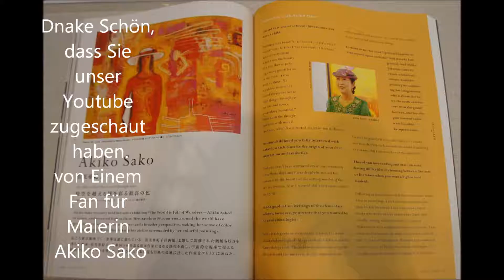Nocturne Des Dur Sophie Mautner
画家佐光亜紀子さんの個展終了後のご挨拶

　　個展が終わって

　去年の東京銀座での個展に続き、今年10月11日‐17日の名古屋三越七階特選画廊での個展は、
『花たちは歌い‐夢みる』、というタイトルで、花と、私が旅した思い出の風景として発表致しました。
ここ二年間で描いた近作展です。30点の出展です。
　明るい絵を描きたいと、いつもこころに思っているのですが、明るさを追求することは、ともすると軽さに繋がってしまいますので、"明るくて、力強く、生きる悦びを感じさせる絵"であって欲しいと思って表現しています。
　今回、歌を詠んでいる友人が、私の個展に来て、詠んでくれた歌は、とても私を勇気ずけてくれるものでした。

　　　　　　描かれし　花の力よ　うたかたの
　　　　　　　　　　　　　　　　　　　　　　露の如くに　愁ひ消えさる

　いつもお天気だけは当てたねと云われる私の個展ですが、今年は何を血迷ったのか、遅い台風の影響で二日間雨でしたが、新しい出会いと再会の花が、会場一杯に美しく咲いて、次なる新しい創作意欲へと繋がりました。
　楽しい実り多い個展でした。

　　　　　－－花たちと－－
８０数カ国となり、たくさんの個展開催の機会にも恵まれました。
〒４１０４－００６１
■■佐光亜紀子さんのホームページアドレスはこちらです。こちらに絵のタイトルも書いてあります。

▲現在の製作者である私は日本文学作品や映画音楽と佐光亜紀子さんの作品に夢中です。その結果がこういうユーチューブとして結晶した次第です。
注　このユーチューブはある一人のファンが作製したもので、問題が発生した場合には、画伯佐光亜紀子さんとは全く関係ありませんのでご了承願います。　作成者より
▲現在、なぜ佐光亜紀子さんの絵画と森田童子さんの曲が合成されているかと言うと、これはひとえに現在の製作者の精神状態に依存しております。それ以外の説明は存在しません。お詫びにかえて。
そしてなぜタイトルをドイツ語で書くようなおかしなことをしているかと申しますと、世界にもこの素晴らしい絵画と音楽家の存在をさらに知らせたいからです。わたしにはこのドイツ語圏でしかほかに操れる言語はありませんが。最近はクロアチア出身の詩人の末裔とコンタクトがあり、そちらのユーチューブも計画中で、一部はすでに英語で公にしております。彼らにも日本の素晴らしい文化をもっと伝えてあげたい。

Das Sanatorium Doji Morita  Gemälde Akiko Sako

Das Porträt von Reiko Doji Morita　Gemaelde Akiko Sako

Erklären Sie, Oberst Grün !  Doji Morita  Gemälde Akiko Sako

Die Reaktion auf Destillation!   Doji Morita  Gemälde Akiko Sako

Im Vorfrühling　Doji Morita  Gemälde Akiko Sako
Waltz for piano No 6 in D flat major 'Minute' 'Dog Waltz' Op 64 1, B 164 1　　a